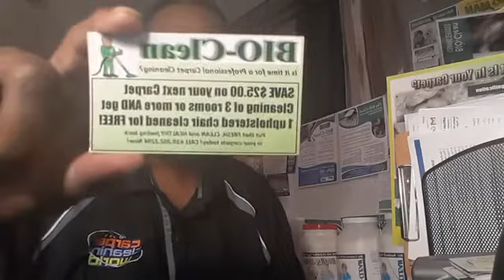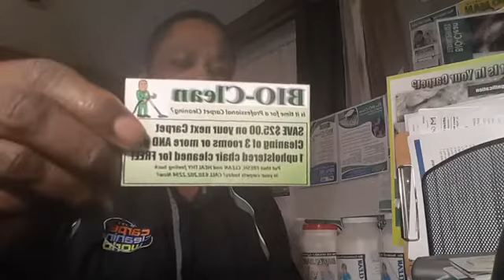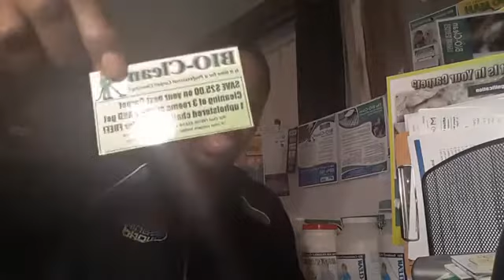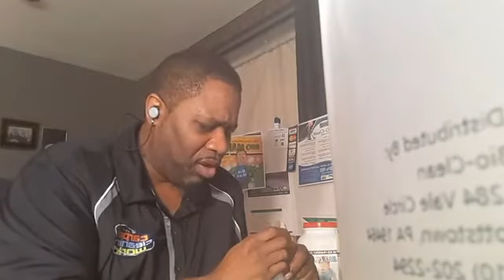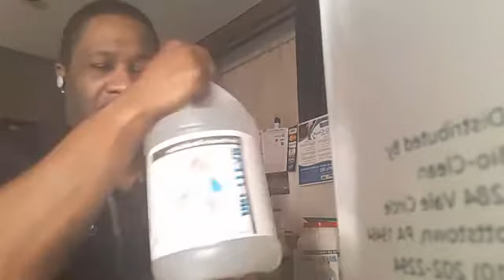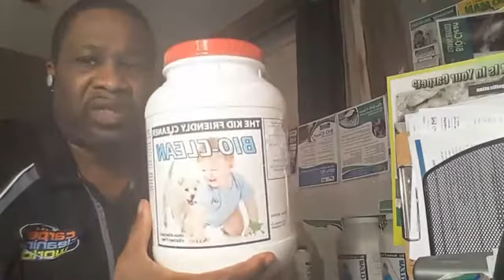Saturday Night Fever Power Of Your Email list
Revolutionary Carpet Cleaning Marketing shown by Roger Lloyd